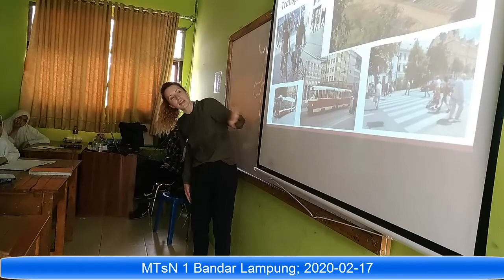MTsN Bandar Lampung 2019 07 17 150